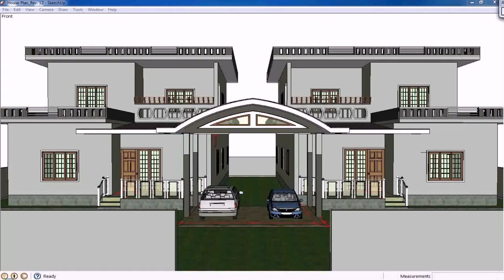Front Home Design Indian